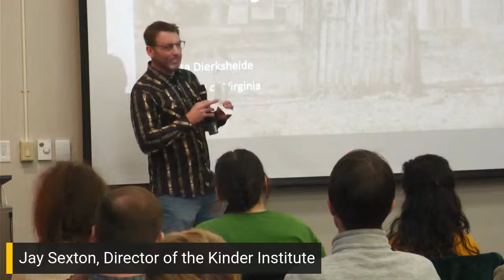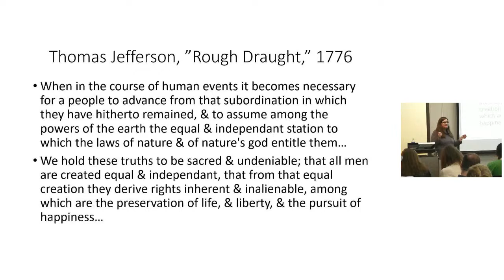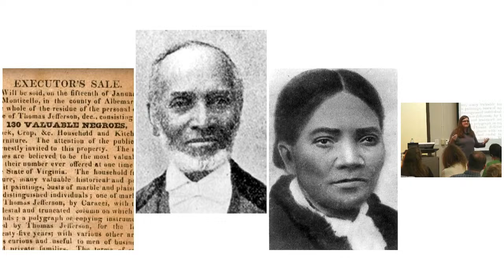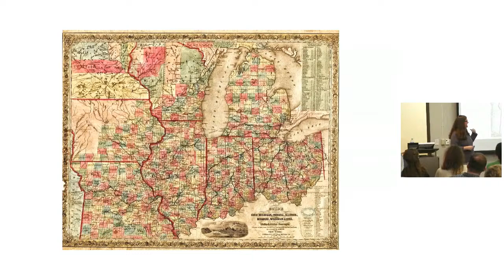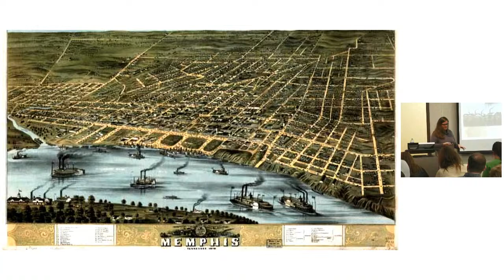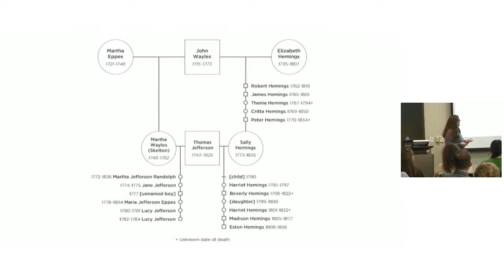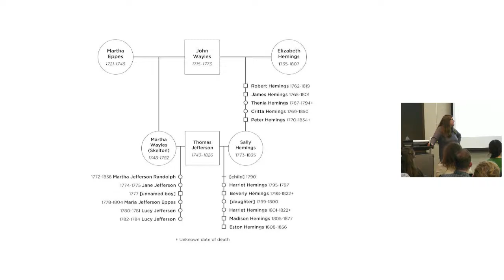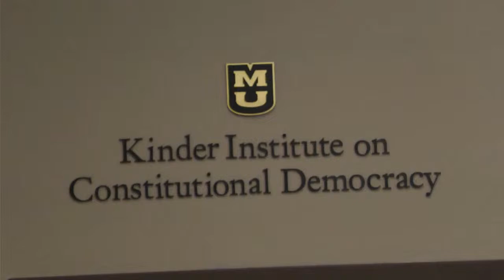Beyond Jefferson: The Hemingses and Randolphs and the Making of Nineteenth-Century America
In the rough draft of the Declaration of Independence, Jefferson repeated an important phrase—later edited out by Congress—in the first two paragraphs: “equal & independent.”

Equality and independence—for nations and for individual Americans—were entwined and definitive principles that would influence and direct successive generations of U.S. citizens as they sought to perfect the republican project after 1776. But, he cautioned, each new generation would have to look to its own “reason and experience”—not that of the Founders in the Revolutionary era—to interpret and apply those principles in new and more progressive ways.

This critical idea—of enduring principles harnessed to changing circumstances—defined the United States in the long nineteenth century. And it allowed the rising generation of Jefferson’s own family members to redefine equality and independence within a historical context that was at least a half century removed from the American Revolution. The question of how to better secure or preserve these Founding era principles remained pressing questions for the Hemingses and Randolphs, yet their answers varied widely, reflecting the “experience of the present” rather than the “wisdom” of the past.